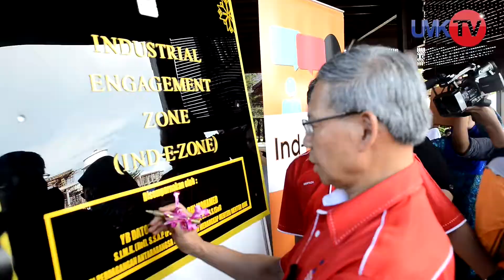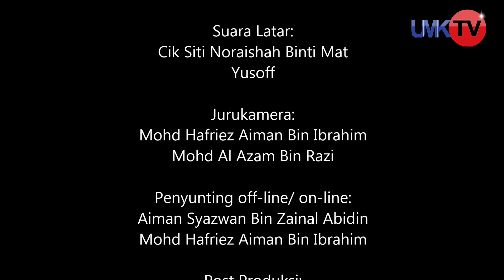Majlis Pelancaran Industrial Engagement Zone (IND-E-ZONE) UMK[HD]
IND-E-ZONE, merupakan pusat sehenti kerjaya bertempat di Teniat 4 bertujuan memudahkan para pelajar mendapat maklumat lanjut berkaitan peluang kerjaya dan latihan dari semasa ke semasa. Pusat tersebut dikendalikan oleh Malaysian Talent Development (TalentCorp.).
Ind-E-Zone menyediakan  pelbagai aktiviti dan maklumat termasuk pembabitan industri, sesi jaringan kerja, ceramah kerjaya dan sesi perkongsian untuk pelajar.